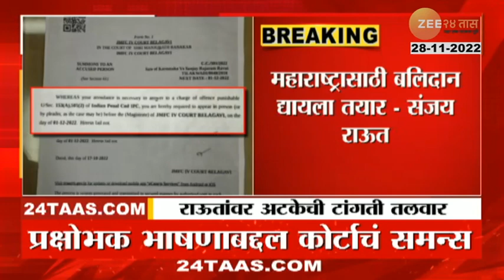Inside Story | 28th November 2022 | Zee24Taas